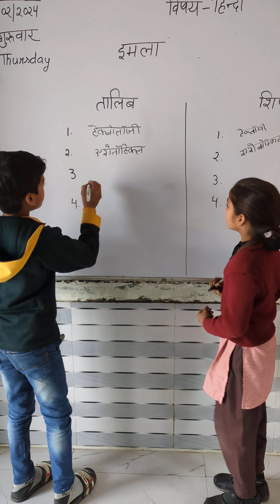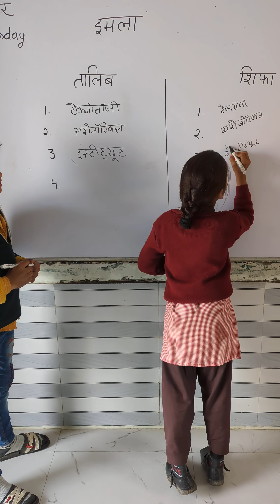कठिन शब्दों की इमला, प्रतिस्पर्धा में बच्चे जल्दी सीखते हैं !primaryschool